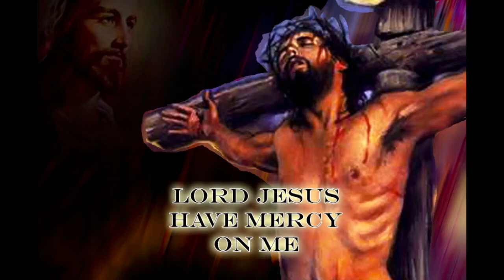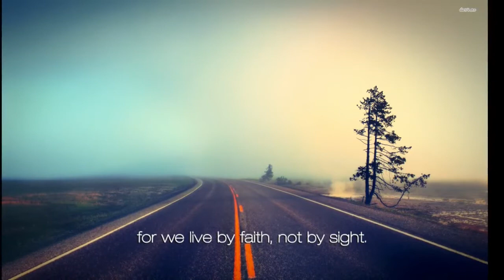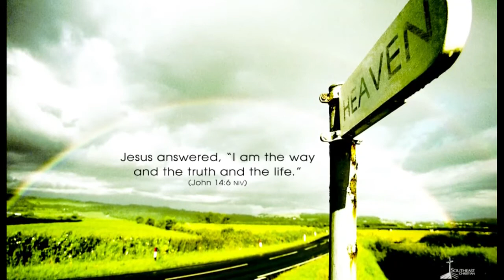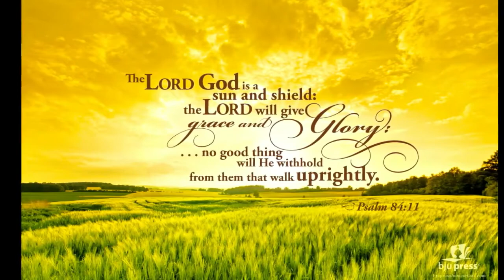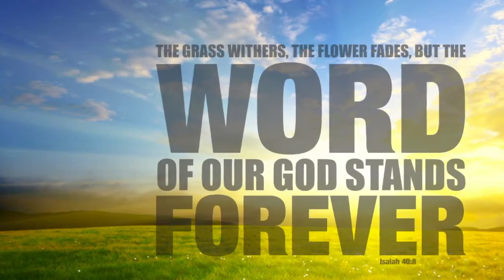Telugu Christian song Cherithi nee padam